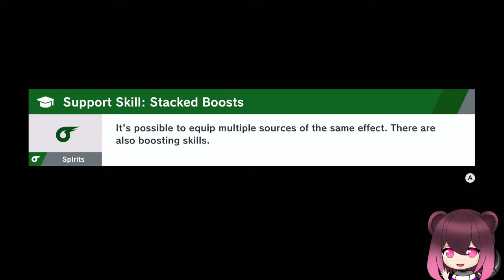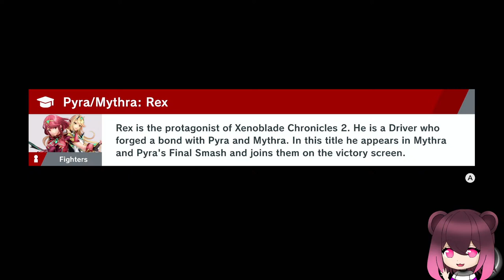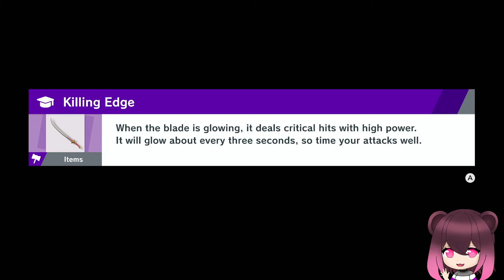It's Pyra Wednesday my Dudes!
It's true check the calendar it's there.
Sit back, grab your favourite drink or snack, and enjoy :D

🌟CHAT RULES  🔥
- Be respectful towards your fellow chat members. (And me, please)
- Don't use my chat to advertise your own arenas/lobbies.
- No discrimination of any kind. This is a LGBTQ+ safe space.
- If you're a Pyra & Mythra hater please leave. Again, this is a safe space.
- Please avoid spam or posting of copy pastas in chat.
Breaking one or more rules could have you banned, so be mindful.